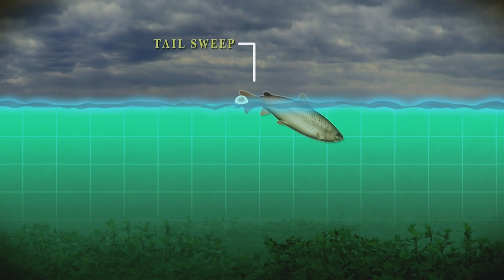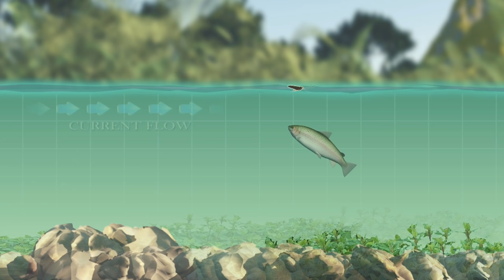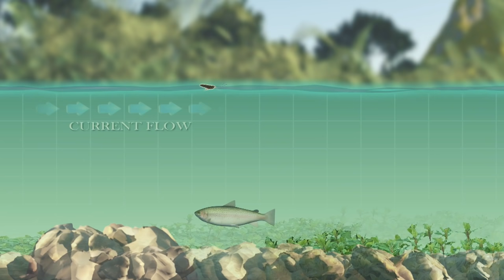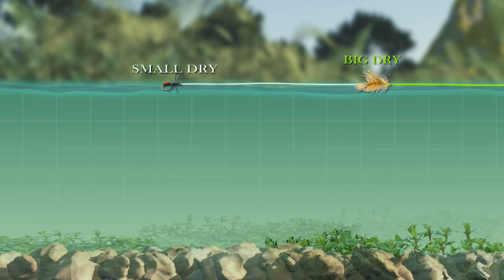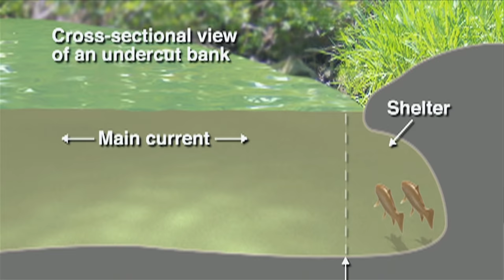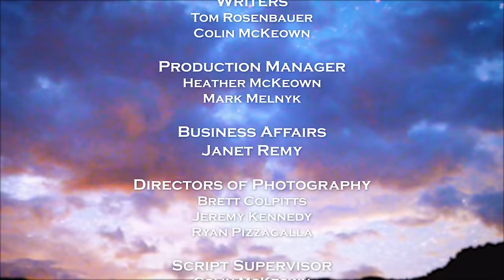Dry Fly Fishing | How To with Tom Rosenbauer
Dry fly fishing is so much fun! Tom Rosenbauer teaches the essential information for dry fly fishing in this fantastic instructional video.